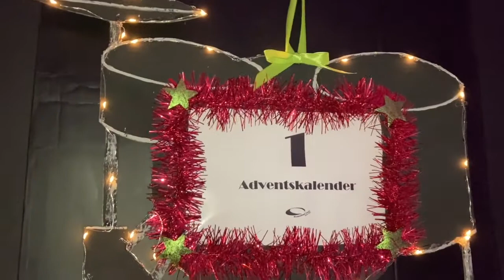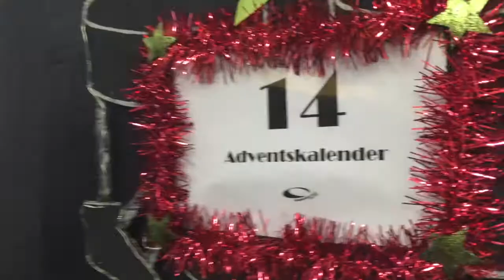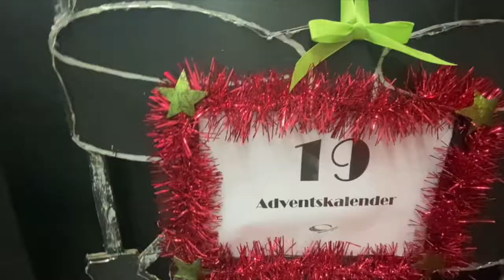AdKa20Zusammenfassung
DSB-Adventskalender 20, Zusammenfassung